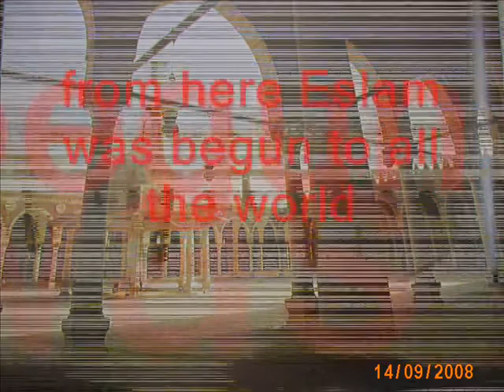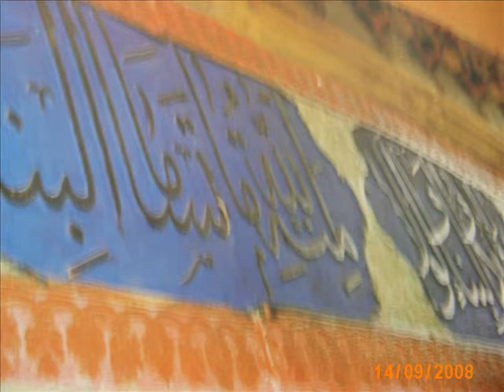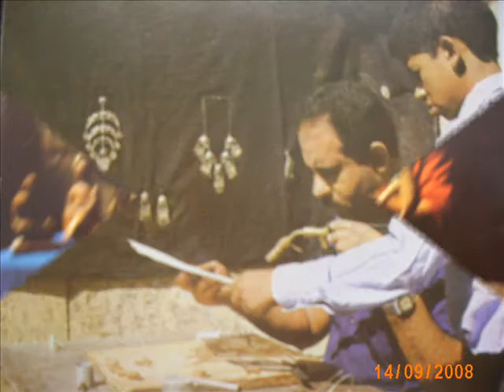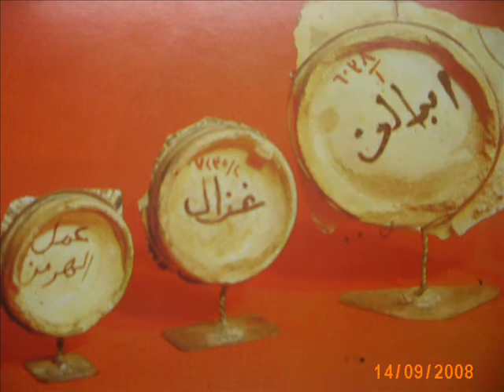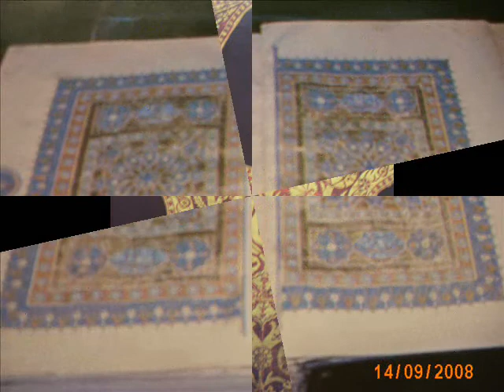Islam in Egypt مصر الاسلامية